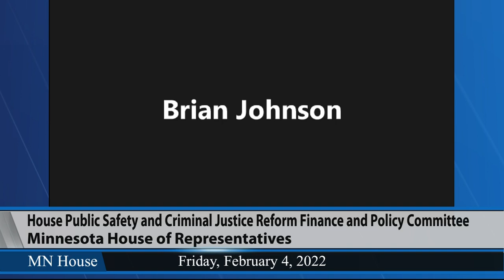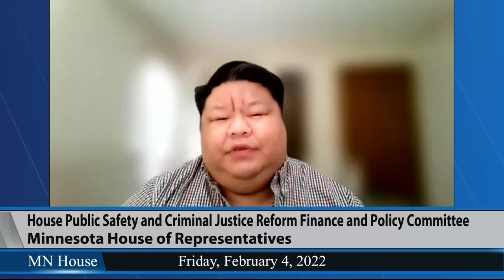House Public Safety and Criminal Justice Reform Finance and Policy Committee 2/4/22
02:29 - HF2724 (Frazier) Peace Officer Standards and Training Board (POST); Office of Public Safety Innovation established within Office of Justice Programs; POST adoption of rules directed for unauthorized use of force by peace officers; POST directed to amend portable recording systems policy to require showing and releasing video; civilian oversight councils permitted by local governments to impose discipline on peace officers; citizen oversight councils required to provide information to POST; POST authorized to take licensure action against licensees committing criminal acts; alternative courses to peace officer licensure task force established and funding provided; independent evaluations required; funding provided for Office of Public Safety Innovation, POST investigators, community safety grants innovation, local community policing grants, crime investigation grants, law enforcement agency portable recording systems, and opiate epidemic response grants; reports required; money transferred and appropriated.
*This was an informational hearing.
*The focus of this hearing was directed toward Article 3 of HF2724; members of the committee and members of the public were encouraged to direct comments and testimony to that portion of HF2724.